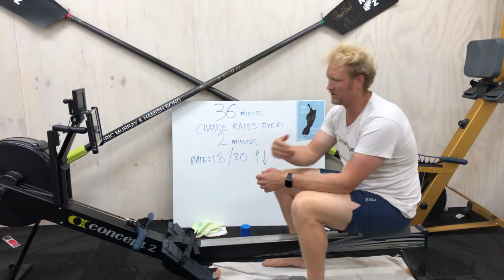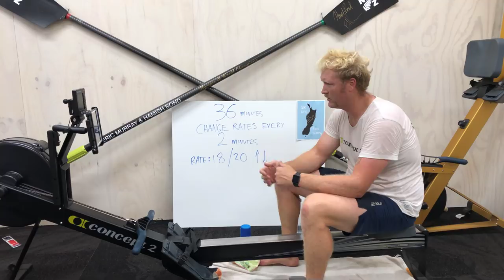36 mins 18/20 @ 2 min changes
Every 2 minutes go up from 18 to 20 then back down after 2 minutes back to 18.

Good way to mix it up but also feel for the difference I. The application of power and speed.

Nice easy one but mentally tough to get into the rhythm quickly and roll along holding good numbers.